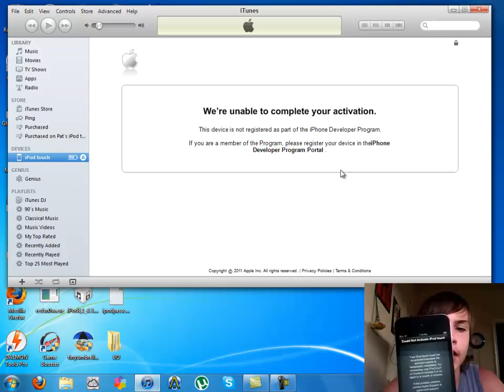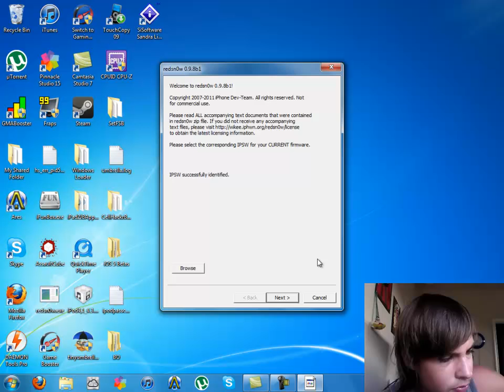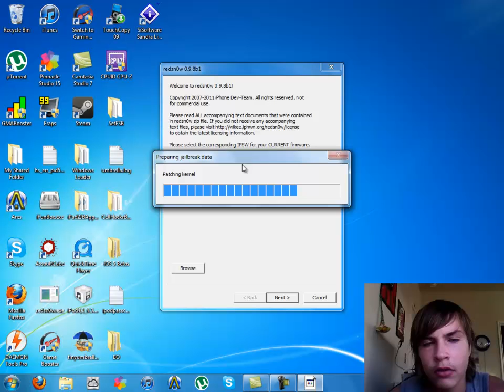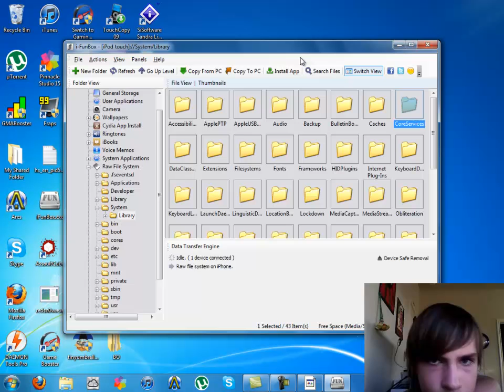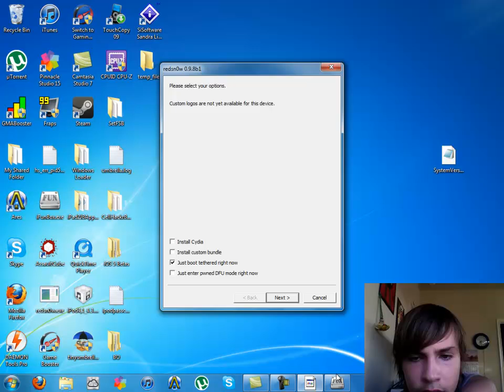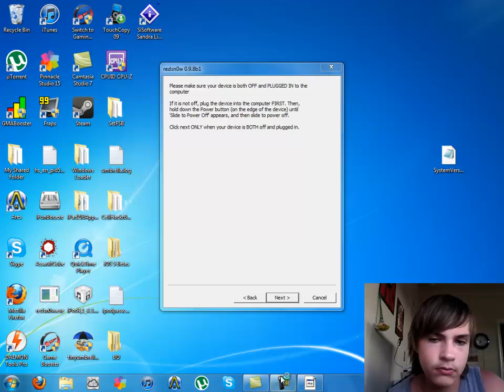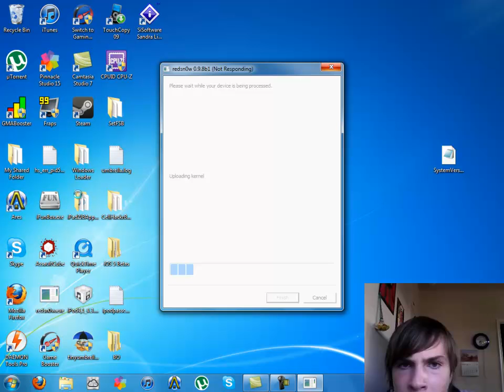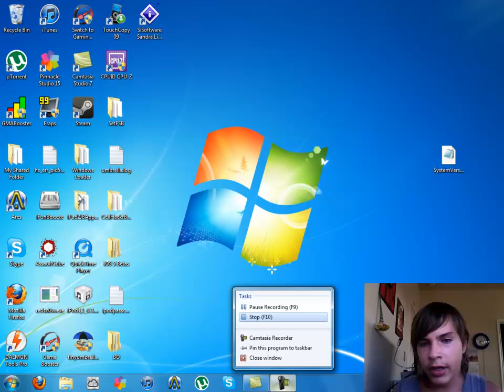iOS 5 beta 3 Install+UDID Activation Removal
UPDATE!!! Use this redsn0w 0.9.8b2 not 0.9.8b1!!!